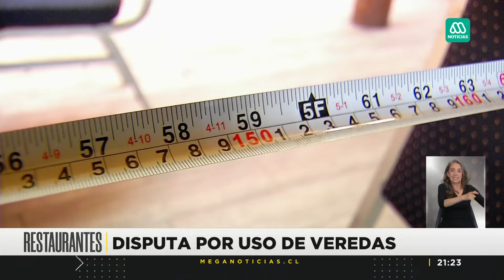Uso de veredas por restaurantes: Una iniciativa que genera debate entre vecinos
Poco a poco restaurantes y locales de comida han tomado más espacio en la vía pública. Algunas personas lo ven como algo positivo para la ciudad, mientras que a otras les preocupa la poca regulación.